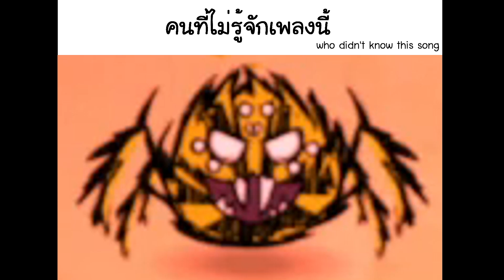[เผ็ดgame] Dont starve together เพลงไพเราะน่าฟังที่ไม่อยากได้ยิน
สัสดีทุกท่านหาย head ไปนานพอดีเล่นเกมอื่นอยู่นะฮะติดงอมแงมเลย
เพจเฟส พร้อมมุกตลกโปกฮา